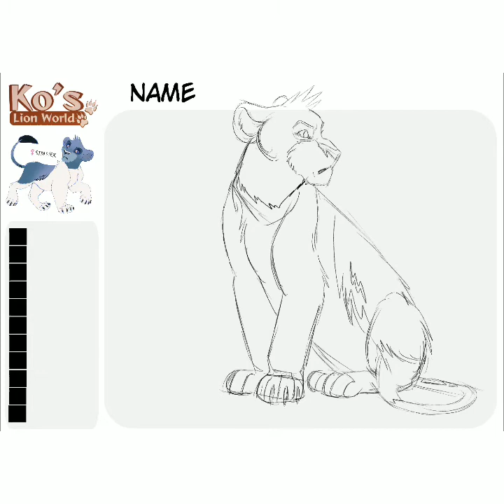Strasser (ADOPTABLE)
Tools used-
- ProCreate
- VideoLeap